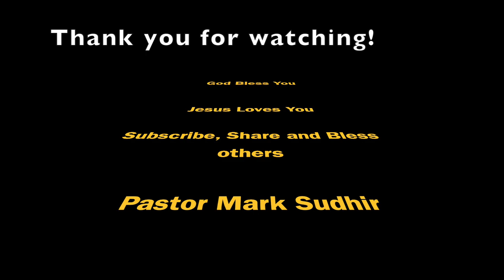WE ARE MADE TO THRIVE, NOT TO JUST SURVIVE: Encouraging Sermon by: PASTOR MARK SUDHIR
If we know our creator, His plans and His way, we understand that, we are called to Drive, not to just survive. This message is to encourage everyone...